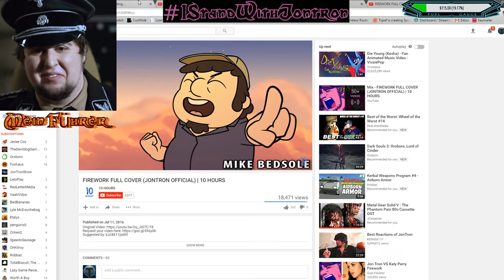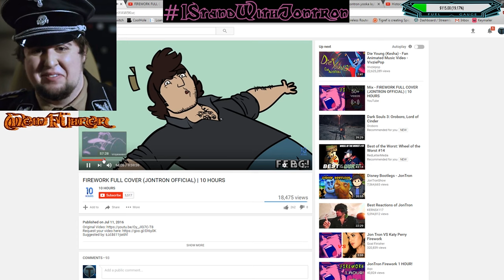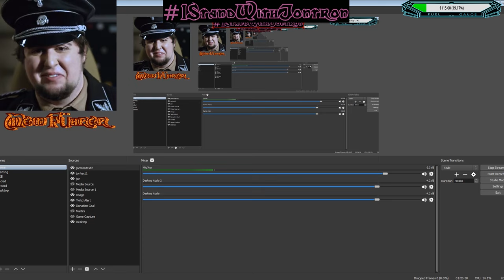[Highlight] Yooka-Laylee | Fireworks Finale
They took JonTron out, I put him back in. I regret nothing.